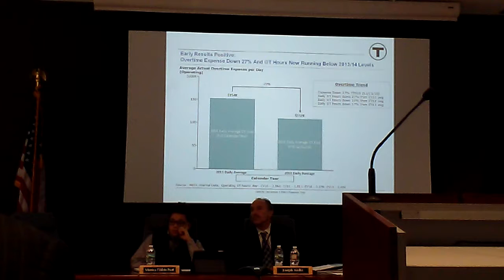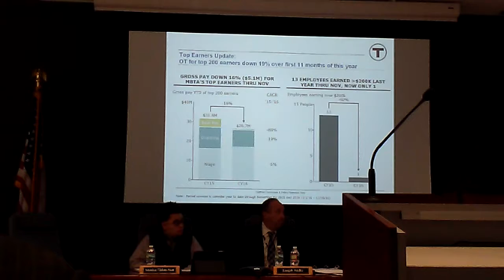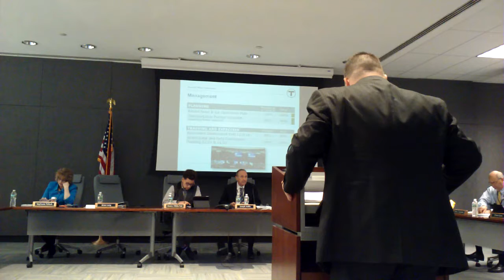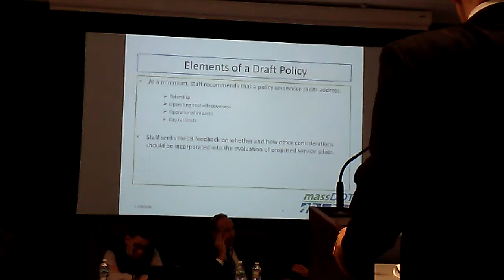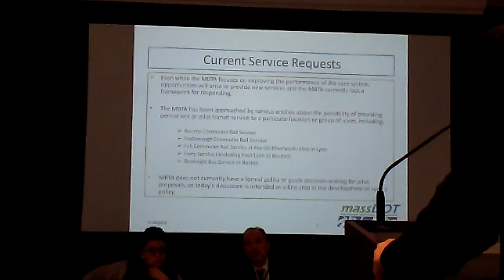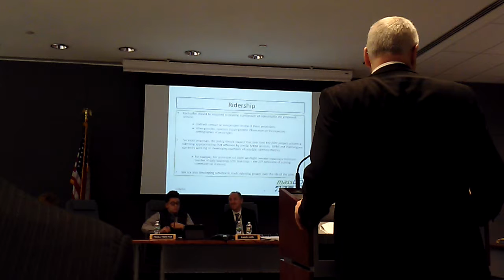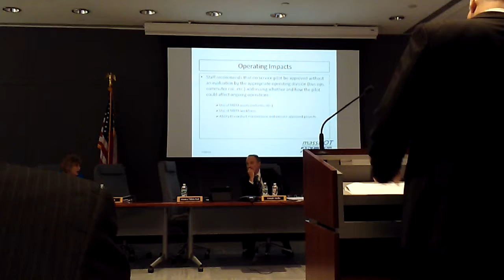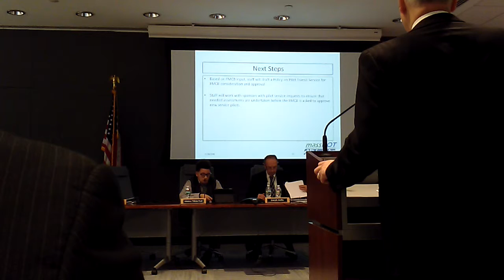MBTA FCMB Customer Experience TOD policy 11-28-16 1128161213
MBTA Logo, Charles D.
Baker, Governor,
Karyn E. Polito, Lieutenant Governor,
Stephanie Pollack, MassDOT Secretary & CEO,
Brian Shortsleeve, Chief Administrator and Acting General Manager, MassDOT logo
Massachusetts Bay Transportation Authority
Ten Park Plaza, Suite 3910, Bos
ton, MA 02116
Agenda
MBTA Fiscal & Management Control Board
Transportation Board Room
10 Park Plaza, Boston, Massachusetts
November
28
, 2016
12:00 PM
OPEN MEETING
A.
Call to order by the Chairperson
B.
Public comment period for items appearing on this
agenda
C
Report from the Chief Administrator & Acting General
Manager
Discussion of financial performance and other related matters.
D
Report from the Chief Operating Officer
Discussion of system performance and other related matters.
E
Commuter
Rail
Service P
ilot Program Policy
Discussion  of  development  of  commuter  rail  service  pilot
program policy.
EXECUTIVE SESSION
12:30 p.m.
F.
Discussion of strategy related to non
union personnel,
collective bargaining
, real estate
and litigation
Return to Open Sessi
on
approximately 2:30 p.m.
G.
Customer Experience
Progress and plans to improve MBTA customer experience.
H
Transit Oriented Development Policy Update
Discussion  with  respect  to  Transit  Oriented  Development
Polic
y.